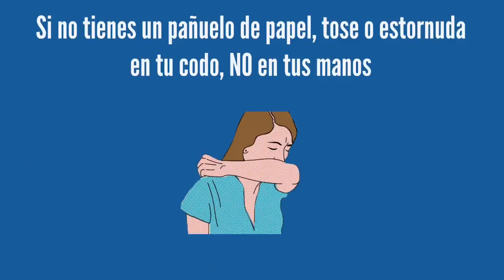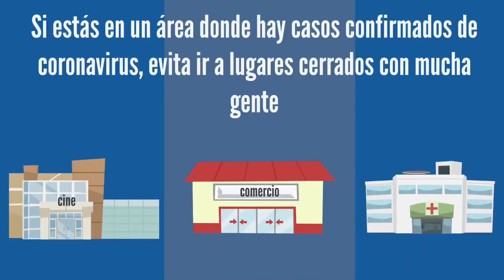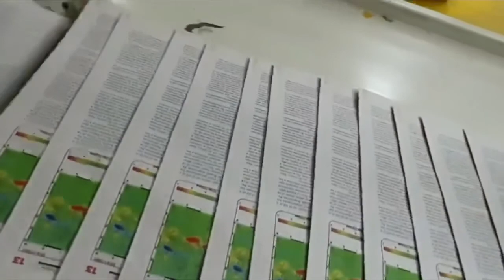!Home Run! Con Fabián Samayoa “ La Pigua “ Hoy hablaremos de los Juegos de mi Colonia.